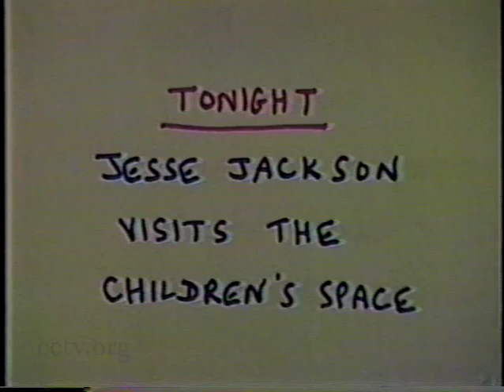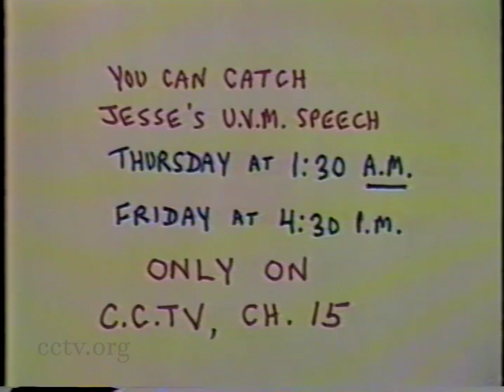Bernie Speaks 45: Rev. Jesse Jackson Visits Burlington and Mayor Sanders 2/11/1988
Rev. Jesse Jackson Visits Burlington and Mayor Sanders, at the Children's Space and UVM's Ira Allen Chapel